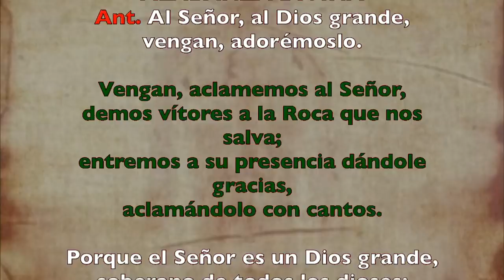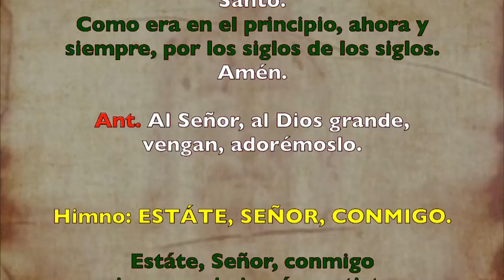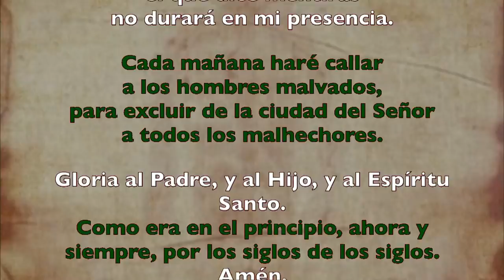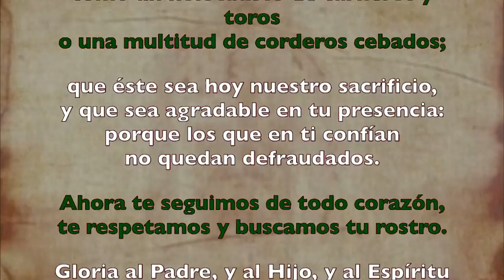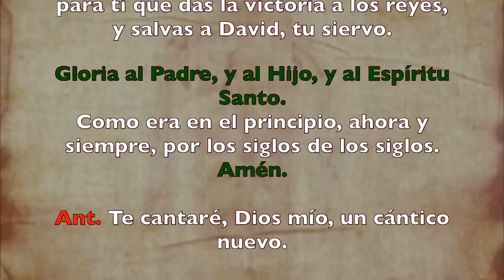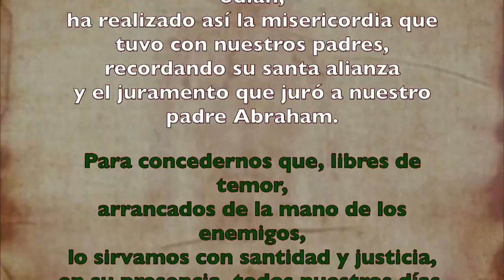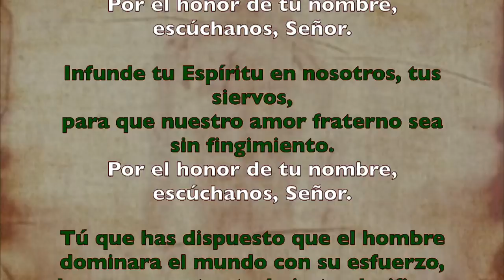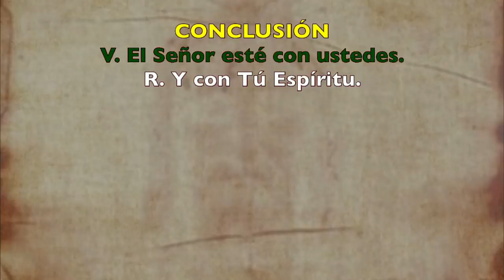Oración de la mañana (Laudes), MARTES XVI semana T. Ordinario | Padre Sam